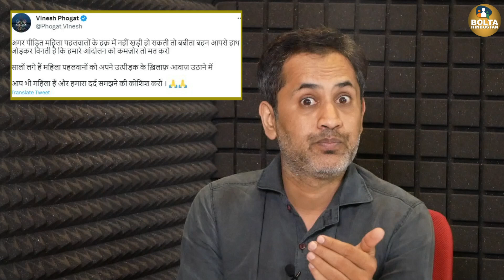Babita Phogat धोखेबाज निकली ? Vinesh Phogat ने फटकारा, मदद नहीं कर सकती तो चुप हो जाओ